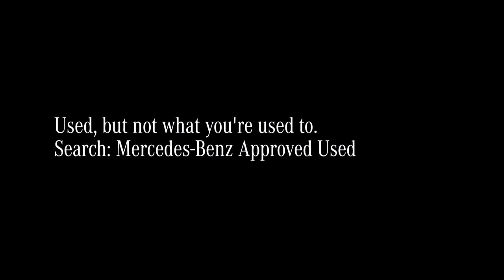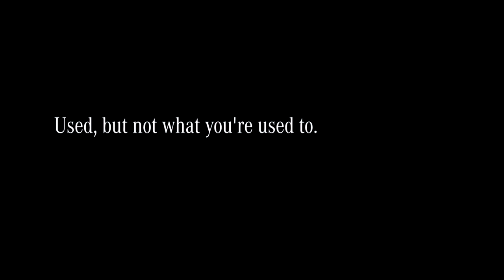Martin Brundle podcast, in association with Mercedes-Benz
Former F1 racer and sports car champion Martin Brundle discusses modern Formula 1, the new breed of superstars, sustainability of Grand Prix racing, the halo, plus he looks back on some of his memories from his career.